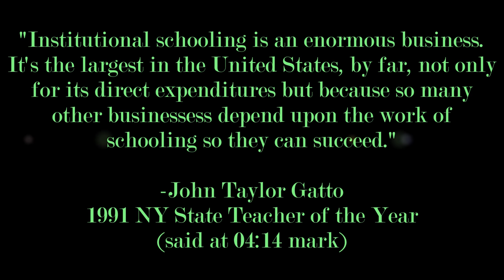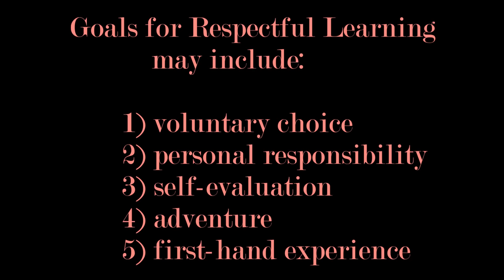John Taylor Gatto Interviewed by Lew Rockwell - FASCINATING! - 2010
As the former New York State Teacher of the Year, John Taylor Gatto is "The World's Most Courageous Teacher".

NEW 2015 BOOK: "The Underground History of American Education".. RON PAUL wrote the Foreword, Richard Grove wrote the Afterword, and David Ruenzel wrote the Introduction to John's NEW Book release in 2015!

Are you ready to be free of propaganda from the school establishment?

Get free article, "Advice from Harvard: 10 Skills for Success in the Global Economy"

John Gatto is the former NY City and NY State Teacher of the year, where he inspired his students to achieve some amazing results through his nontraditional methods of instruction.

He taught 8th grade for 30 years in New York and has the stories to prove it. :D

Get John's newest article,
"Advice from Harvard: 10 Skills for Success in the Global Economy"

Would you like to ask John Taylor Gatto a question?

For your question to be considered, please review these guidelines:

1. If you are asking a question that pertains to your family and/or children, please be sure to include the gender(s), age(s), personality, and interests of each person. (If you feel the retelling of a pertinent backstory or experience would be valuable for John to know in order to offer a useful response, please include that information as well.)

2. Don’t ask more than one question
3. Don’t ask if you already know the answer
4. Don’t ask him to predict the future
5. Don’t ask rhetorical questions, or use a question to state a position or to be silly; otherwise, ask anything

Since his boyhood, John has had eclectic interests; from earliest his recollections he has been interested in everything under the
sun, but does not claim expertise in everything (if anything!); however, he is interested and willing to render candid opinions in any area one prefers (except medical advice), as long as one agrees to take his response to a question as merely a personal opinion, rendered free of charge or hidden agenda.

Due to his energy limitations, every question will not be answered, but all questions are welcome.